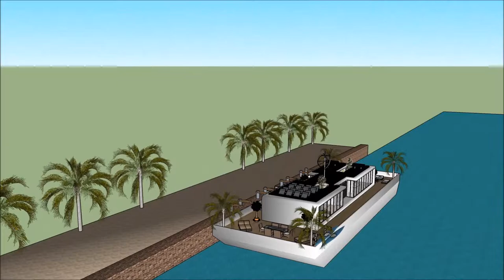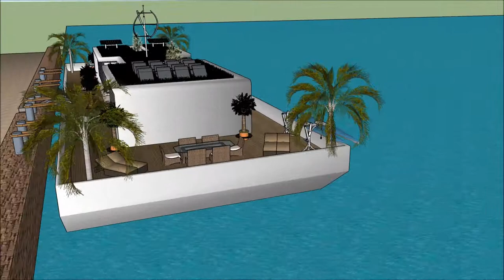flytande husvagn lyxhus att hyra i sverige amerikansk hus arkitektur bo på husbåt fast ejendom inves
The floating house villa houseboatzania launching an innovative high-end luxury yacht floating house villa mansion home design potentially as a display of exhibition of flytande husvagn lyxhus att hyra i sverige amerikansk hus arkitektur bo på husbåt fast ejendom inves.

The collection of the Floating house villa houseboatzania concept of flytande husvagn lyxhus att hyra i sverige amerikansk hus arkitektur bo på husbåt fast ejendom inves consists of high luxury and architectural art pieces in minimalism combined with living on the waterfront of the harbour.

The floating house villa mansion yacht design has the basis to sustain living with high standards and contemporary structural design flytande husvagn lyxhus att hyra i sverige amerikansk hus arkitektur bo på husbåt fast ejendom inves with numerous of prospects for excessive living and celebrating the desire of life worldwide: